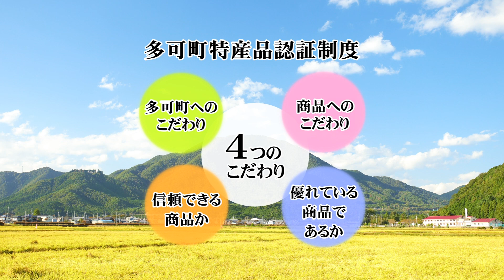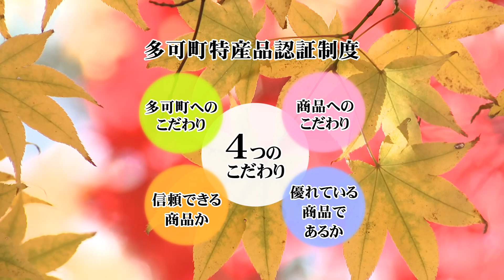多可の逸品 山奥の菓子工房ナチュール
多可町ブランドの認証をうけた特産品を紹介する番組「多可の逸品」
今回は山奥の菓子工房ナチュールを紹介します